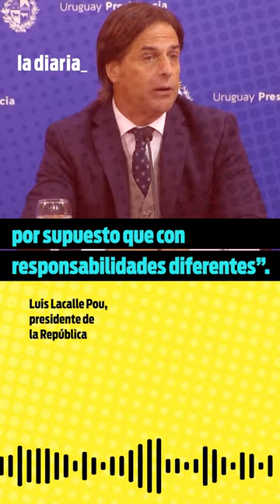Lacalle Pou junto a expresidente abogaron por cuidar la democracia y la convivencia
Sanguinetti, Lacalle Herrera y Mujica se unieron al mandatario para brindar un mensaje conjunto a 50 años del golpe de Estado